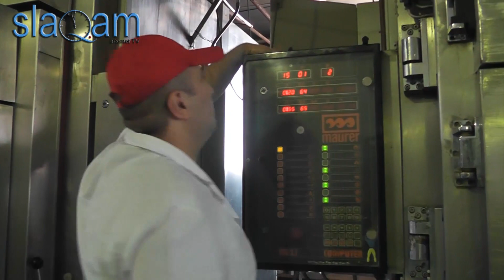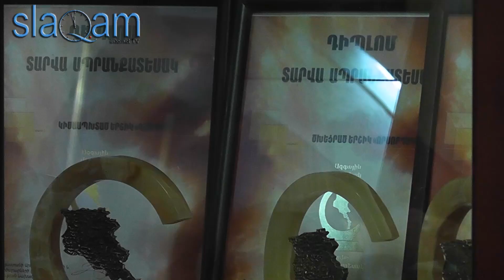slaq.am «Բարի Սամարացի»-համեղ ու որակյալ